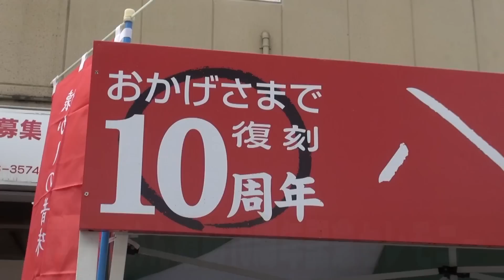イベント広報隊「八戸らーめん復刻10周年記念セレモニー」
2012年9月30日、八戸市十三日町・パティオ13において行われた「八戸らーめん復刻10周年記念セレモニー」の模様を紹介。